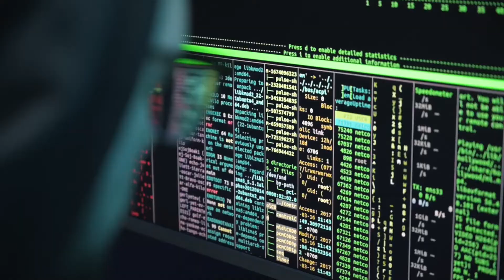Ever Felt pt.2 - Otis McDonald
Ever Felt pt.2 by Otis McDonald - a Hip Hop & Rap hit when you are feeling Angry.